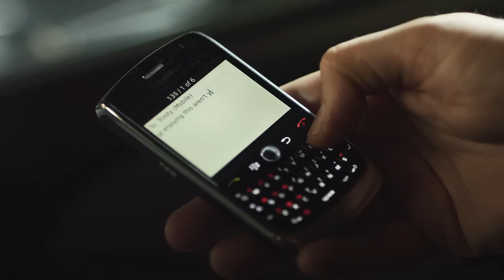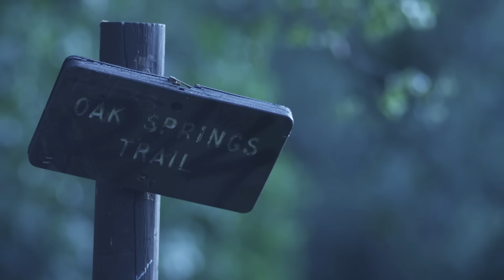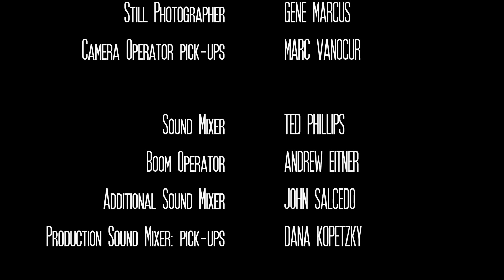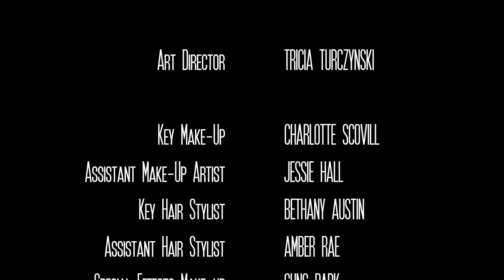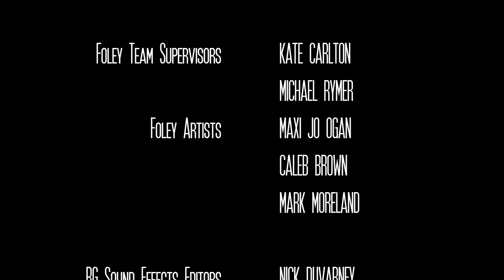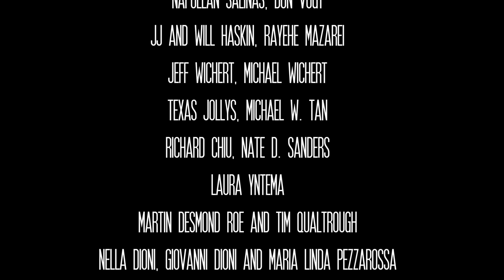The Shattering | FREE Full Horror Movie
Read Horror novels with Kindle Unlimited
Listen to Horror novels with AUDIBLE

Kings of Horror presents: The Shattering

In the dead of night, Donovan (Liam McMahon) drives his girlfriend, Lucy (Anna Moore) and four friends to a secret rendezvous in the woods. They believe they are meeting a "medicine man" who can cure Lucy's terminal cancer, but they grow suspicious when a booby-trap in the road forces them to stop short of their destination, and one of them is brutally killed and dragged from the car. The remaining five run for their lives to a deserted cabin, dodging the enchanted wolves that have slaughtered their friend and the bullets of the paramilitary commandoes that hunt them.